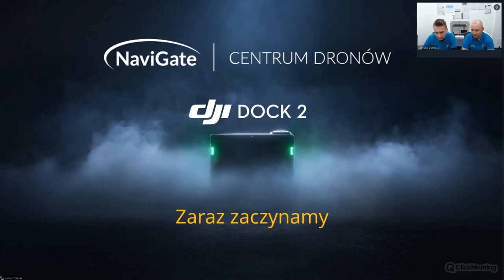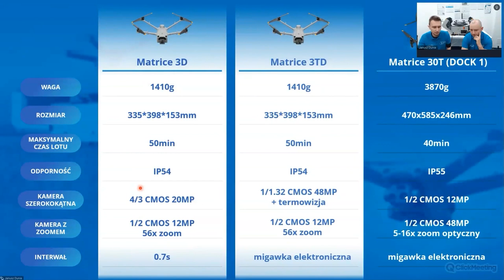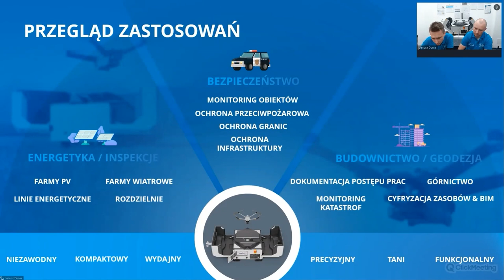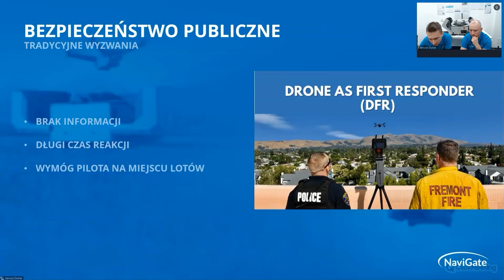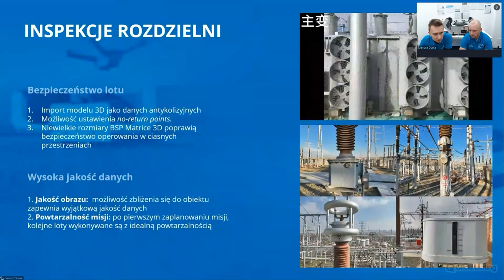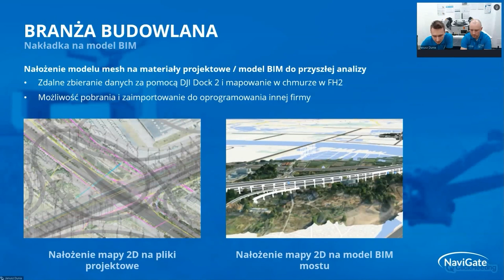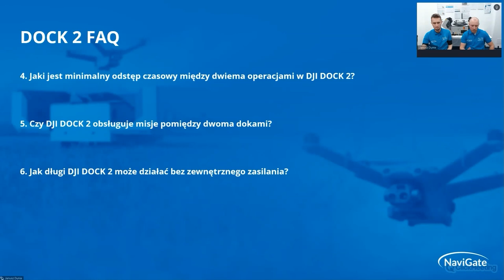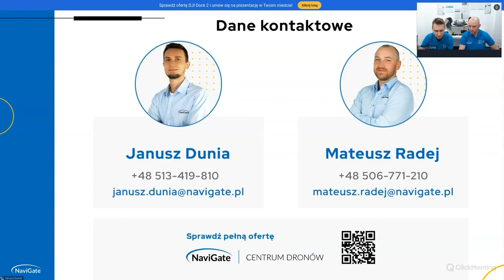DJI Dock 2 - wszystko co musisz wiedzieć o stacji dokującej | WEBINARIUM | NaviGate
Przedstawiamy kompleksową i merytorycznej dawkę wiedzy na temat stacji dokującej DJI Dock 2. W tym webinarium poznasz funkcje i specyfikację DJI Dock 2 oraz zastosowanie na przykładzie wybranych branż. Pokażemy Ci jak ta stacja dokująca wypada w porównaniu z jej pierwotną wersją i co zostało usprawnione.

Umów się na bezpłatną prezentację DJI Dock 2 w Twoim mieście